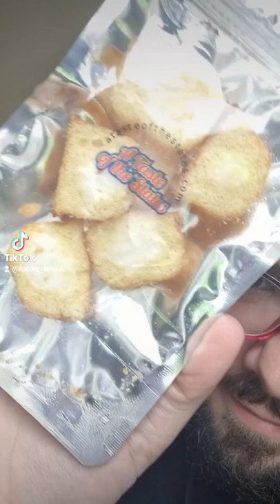Freeze-Dried Twinkies Review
- use "FRUK20"
- use "foodreviewuk"